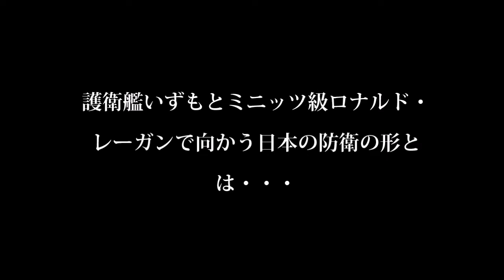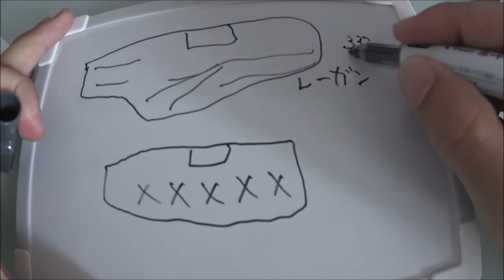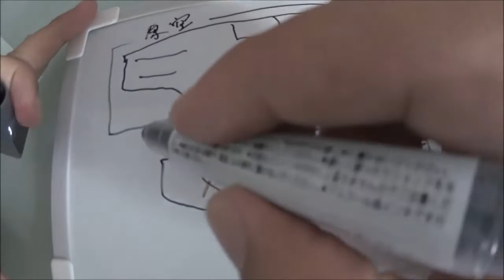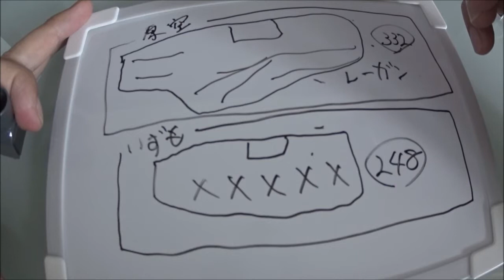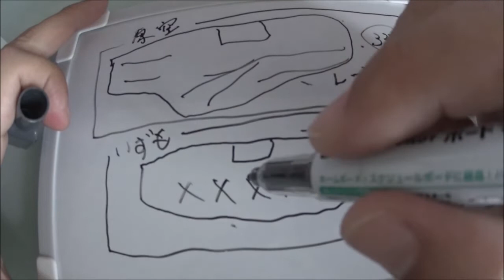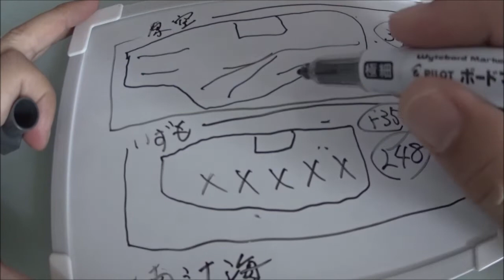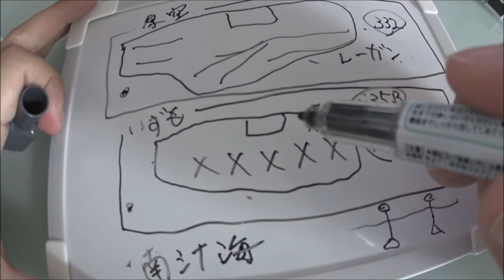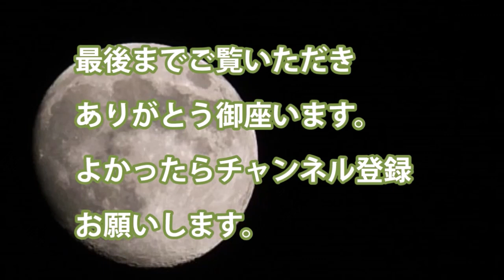護衛艦いずもとミニッツ級ロナルド・レーガンで向かう日本の防衛の形とは・・・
護衛艦いずもは今現在フリピン軍と合同訓練中

・ロナルド・レーガンは南シナ海で訓練中

・この2つは長さも大きさ規模が違う

・いずも戦略は

関連動画

【10万トン空母のフルスピード旋回】大きく傾いた艦内では…！？ 超大型空母が驚異の高速ドリフト！
【アメリカ】史上最高価格の高性能空母『ジェラルド・R・フォード級』 ！急ピッチで開発された リニアモーターで射出する電磁式カタパルトを搭載した艦の挑戦の記憶とは【ポイントＴＶ】読上げ動画
【アメリカ】歴史的空母『エンタープライズ』の復活！海軍の象徴であり50年以上現役であった世界初の原子力空母が最新「ジェラルド・R・フォード級」として復活する挑戦の記憶とは 【ポイントＴＶ】読上げ動画

引用・転載「出典：海上自衛隊ホームページ」
引用・転載「出典：航空自衛隊ホームページ」
引用・転載「出典：陸上自衛隊ホームページ」